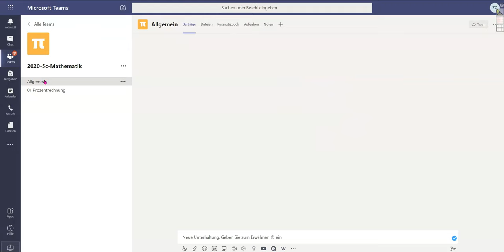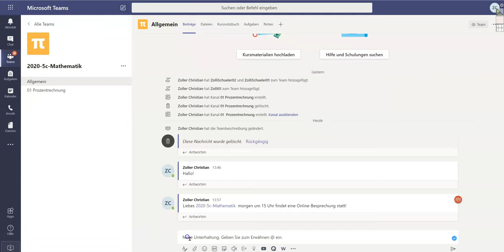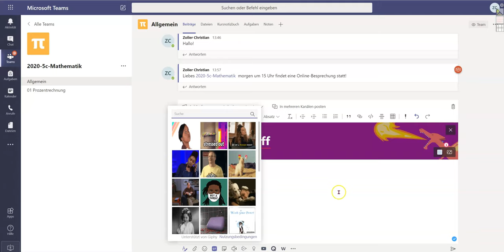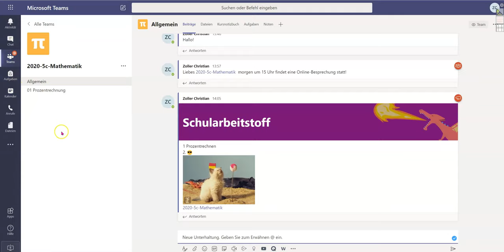05 Kommunikation im Microsoft Teams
Kommunikation in Microsoft Teams. Wie kann ich ein einem Team kommunizieren - Teil 1
0:00 Nachrichten über die Registerkarte "Beiträge"
1:15 Erwähnungen von Personen (Mentions)
1:46 mit @t das ganze Team erwähnen
2:40 Nachrichten formatieren
3:00 eine Neue Ankündigung
3:30 emoticans und gifs einfügen